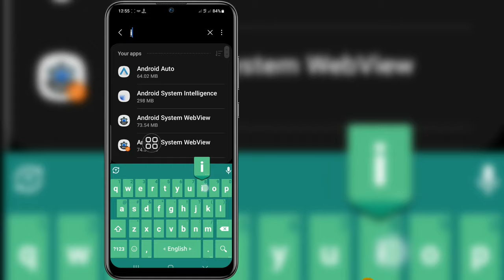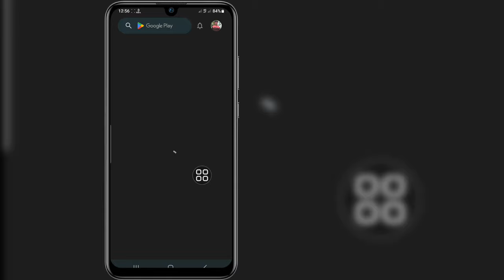How To Reset Settings On Instagram (Update 2023) || Instagram New Feature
Android School

How To Reset Instagram Settings.

In This Video I Will Show You How To Reset Settings in instagram Account.
It’s Very Simple And Easy Method. Watch This Video and Learn How To Reset Settings on Instagram Account (Update).